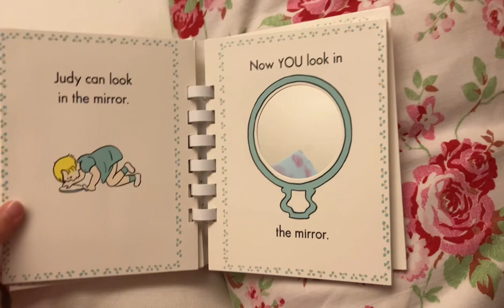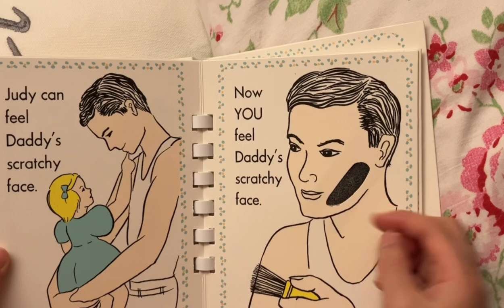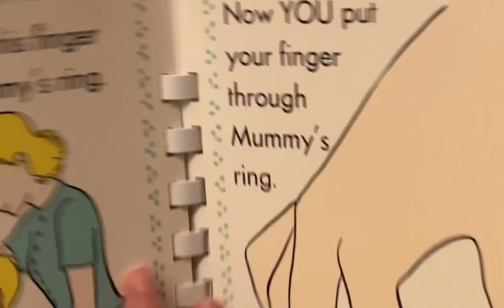pat the bunny By Dorothy Kunhardt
4year-old girl is reading a picture book.
Let's have fun together. if you like.